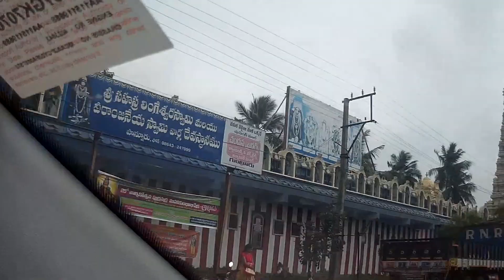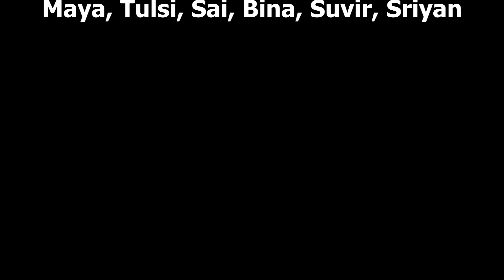Hyderabad to Chirala Beach by Road II suryalanka beach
Chirala Beach is one of the best beaches nearby for Hyderabadis. It is one of the clean and quite beaches around. The best part of the place is that it is not crowded and commercialized as others.

There are several buses and trains at different frequencies to Chirala from Hyderabad. It is around 300 kilometers by road with a travel time of 6-7 hours.

chirala beach resort
chirala beach resorts
suryalanka beach bapatla
resorts near suryalanka beach
suryalanka beach resort
ramapuram beach
suryalanka beach news
ramapuram beach resort
ramapuram beach in chirala
andrapradesh chirala beach
riviera beach resort
beach in andhra pradesh
beach from hyderabad
surya lanka beach
chirala sea breeze beach resort